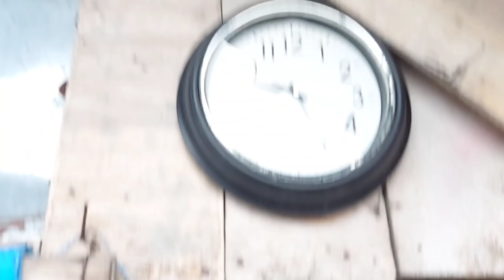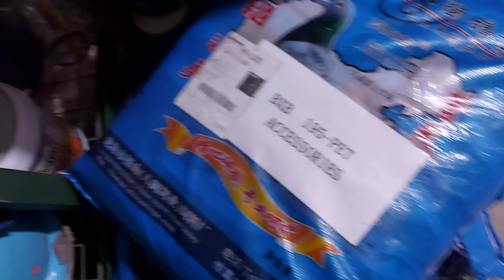BABAERO LINE NATING SI BROWNY SA GAPAN N.E..MAKAUWE KAYA?